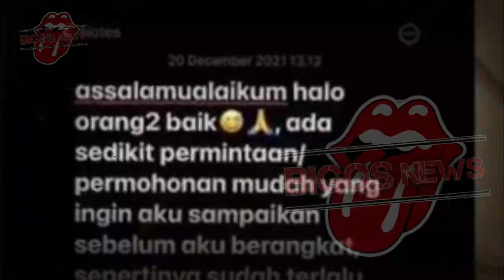GENI FARUQ BERSYUKUR THARIQ DAN FUJI PUTUSS~DENI DARKO PUNYA FAKTA BARU~GOSIP ARTIS HARI INI